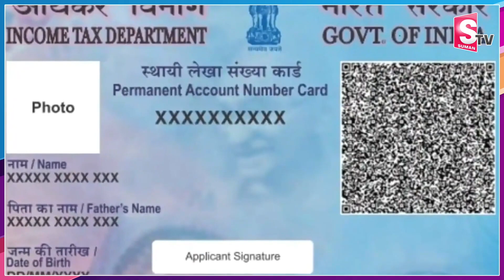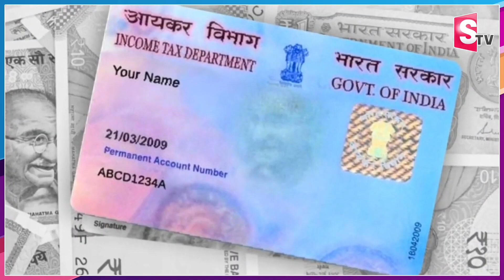PAN card details | Should be Given Only For These Works | Pan Card Latest News | SumanTV Money